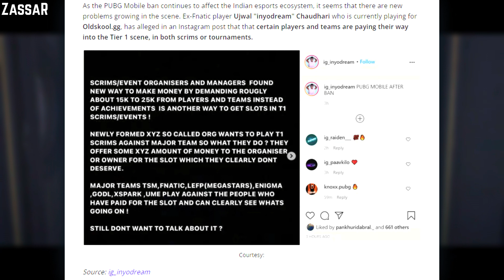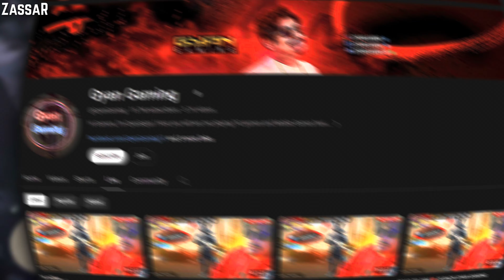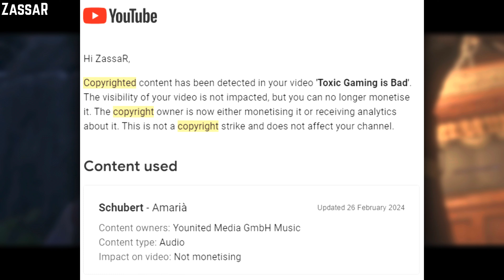Fake Gamers, Greedy Businessmen and Politics Are Destroying Gaming!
I'm Devil With A Blessing of God.

Timestamps -_-
Intro - 00:00
Important Things - 00:35
First Segment - 01:53
Mid Segment - 07:24
Last Segment - 17:20
Final Talk - 22:58
Outro - 25:46

GAMEPLAY USED IN THIS VIDEO -_-
Marvel's Spider-Man